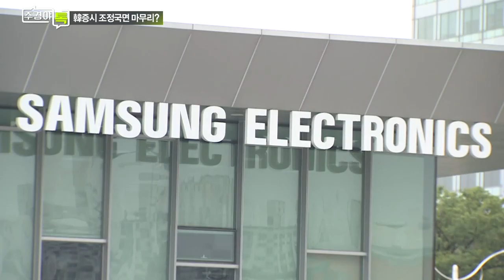삼성전자 저가 매수 나선 개인, 괜찮을까?_섹터 TALK: 부침 겪고 단단해진 증시... 좋은 주식? 나쁜 주식? (3)_주경야톡 13회 (20211018)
Q. 삼성전자 저가 매수 나선 개인, 괜찮을까?
- 분기 이익 바닥 전 주가 반등할 것

Q. 우리가 주목해야할 ‘좋은 주식’이란?
- 좋은 주식 “제품 서비스가 탁월하다고 느끼는 회사”
- 기업의 거버넌스도 따져봐야할 투자 요소
- 美 빅테크, 테슬라, 유럽 명품사 등 모두 우량대형주

# 이남우 연세대학교 국제학대학원 객원교수
- 前) 노무라 홍콩 아시아 고객관리총괄 대표
- 前) 메릴린치 한국 공동대표
- 前) 삼성증권 리서치센터장
- 前) JP Morgan 홍콩 Vice President